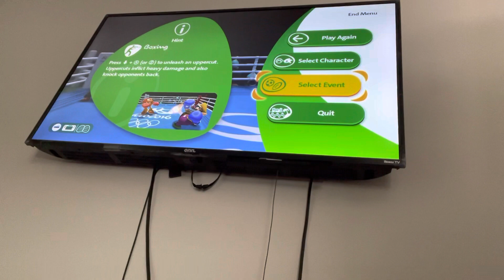Mario & Sonic at the Rio 2016 Olympic Games - Knuckles vs. Amy vs. Waluigi + Dr. Eggman Loses